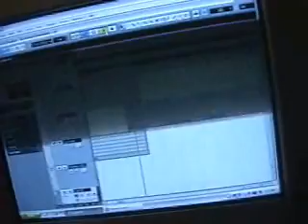C1 Crew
Making of Activense Anormales, Grabado en Dj Gualo Studio, Cidra PR